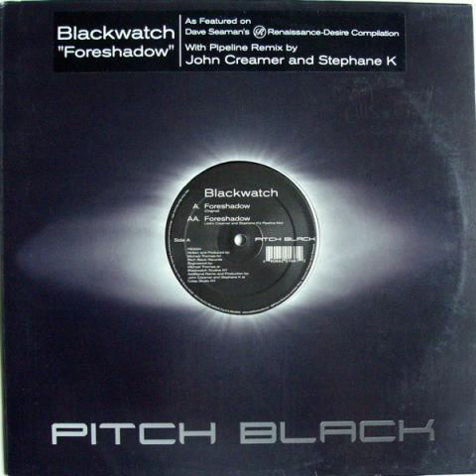Blackwatch - Foreshadow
Label: Pitch Black (Satellite Records Label Groups‎) - PB3004
Format: Vinyl, 12", 33 ⅓ RPM
Country: US
Released: 28 Apr 2001
Genre: Electronic, Style: Progressive House, Progressive Trance/Tribal
Executive Producer: Scott Richmond
A&R: Andy Jusuf & Eddie Bang
Producer: Michael Thomas
Remix and additional production: John Creamer & Stephane K